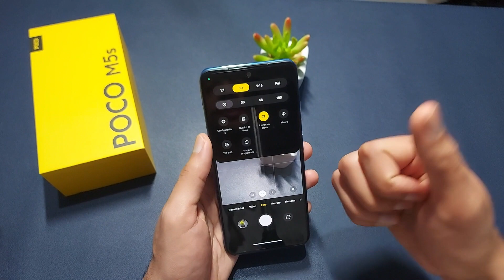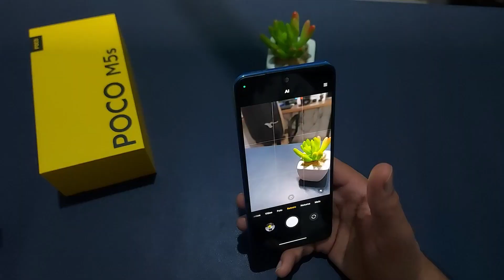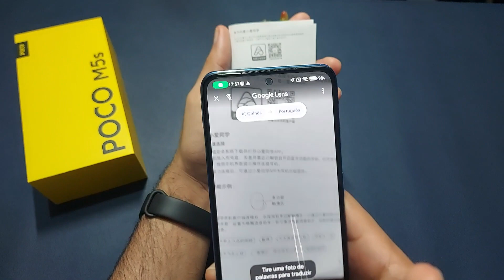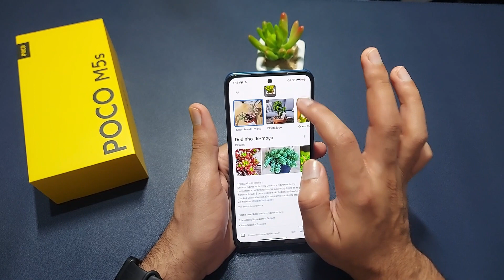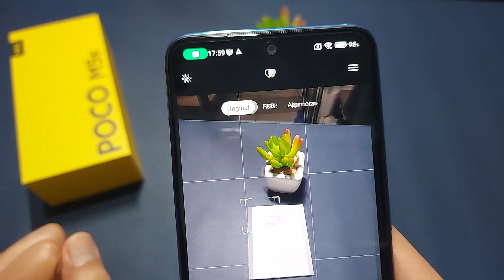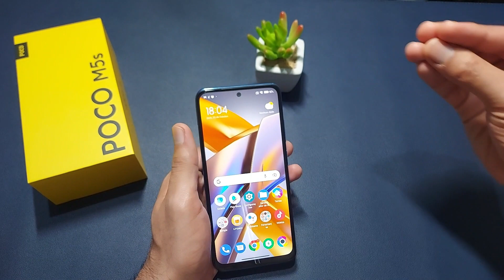Como usar todas as câmeras do Poco M5s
Aprenda nesse vídeo a usar as 5 câmeras que tem no Poco m5s.
O Poco m5s é um dos lançamentos que tem como alguns dos destaques as suas câmeras... entre as lentes temos uma câmera de 64 Megapixel que consegue gravar em até 4K.

🔥Adquira o Poco M5s em até 10x sem juros👇🏼

Momentos do Vídeo:
0:00 - Introdução
0:12 - Entra no Aplicativo da Câmera do Poco M5s
0:24 - Como dar Zoom no Poco M5s
0:36 - Como tirar Foto com a Câmera Grande Angular no Poco M5s
1:15 - Como Ativar a Câmera de 64 Megapixel no Poco M5s
1:38 - Fotos Tiradas com as Câmeras
2:40 - Funções Para melhorar a Câmera do Poco M5s
3:38 - Como Ativar a Câmera Macro
4:38 - Muito Importante Essa Dica
4:48 - Como Tirar Foto com Efeito Desfoque
5:44 - Como Usar o Modo Noturno no Poco M5s
6:34 - Como Mexer nas Funções de Vídeo
7:16 - Como Usar a Função Panorama
8:12 - Ative e Inteligência Artificial das Câmeras
8:25 - Traduzir Qualquer Coisa com a Câmera do Poco M5s
9:12 - Como Pesquisar Qualquer Coisa com a Câmera do Celular
9:54 - Como Digitalizar um documento em segundos
11:04 - Como Ativar as Funções da Câmera Frontal